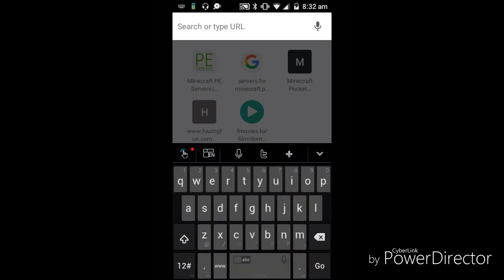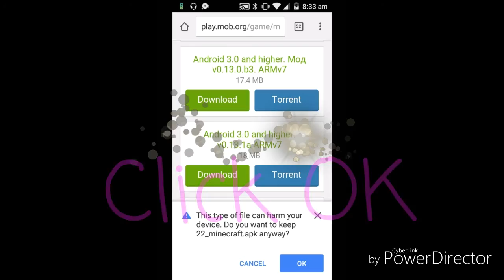How To Get Minecraft PE Free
Yes This SHOULD Work It Just Depends On Your Device

Song: Nightcore - Replay by Iyaz